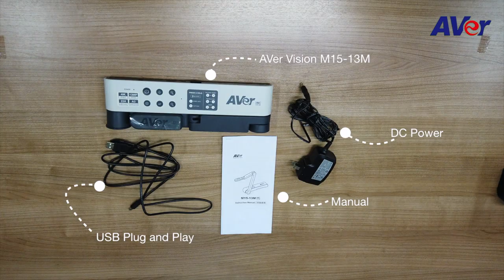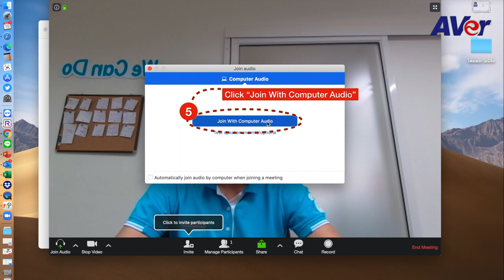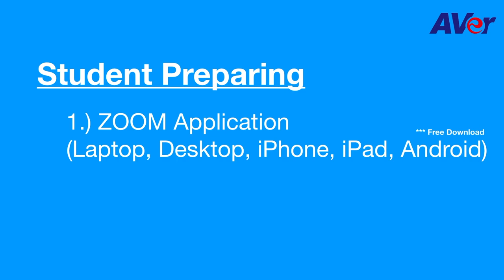Smart Classroom & Online Classroom with AVer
Smart Classroom & Online Classroom with AVer CAM340+ and Visualizer M15 13M

Online Classroom kick off.

Teacher Prepareing
1.) AVer CAM340+
2.) AVer Visualizer M15-13M